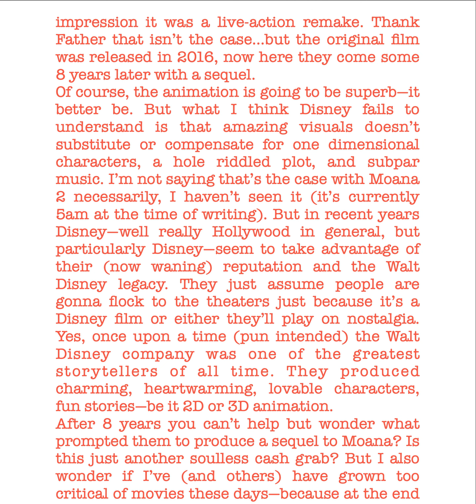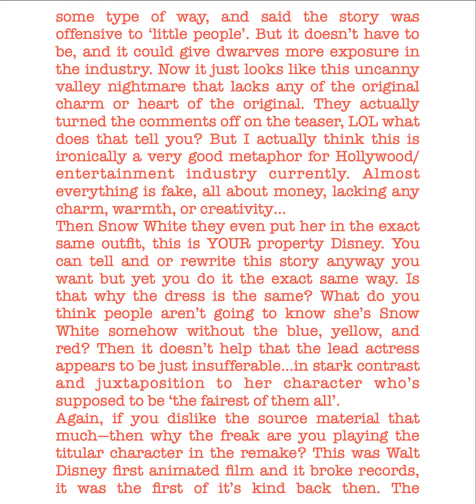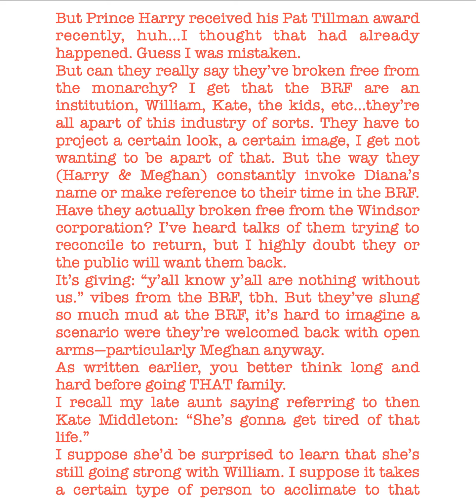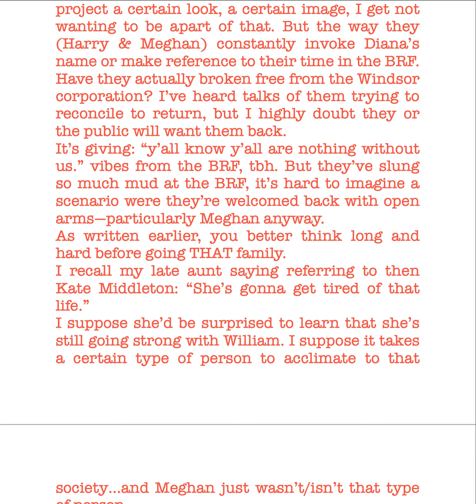Thanksgiving Box Office, Timmothy Pitzen Case, Tillman Award, + other stuff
i had some thoughts, read 'em if ya want. 🙂
Lotta 'T's this time around, huh?

There’s almost certainly going to be a football game tomorrow. Question, has DeAndre Hopkins always been with the Chiefs? Cause that name sounds very familiar, it could just be a consequence of his prowess on the field. But was he transferred from the Texans?

Does anyone remember LMFAO's Party Rock? That song was the freakin' anthem to my generation's teen years. Good gracious, that was amazing. The video popped up in my recommendations and i had to relive that moment. I remember jamming to that so hard, that song had the world dancing. This was before twerking was all people seem to care to do these days. 😅 The early 2010s had some of the best dance tracks from David Guetta and Akon's 'Sexy B ', Flo Rida's 'Club Can't Handle Me'...Pitbull and Ne-yo's 'Give Me Everything' ugh, those brought me back.